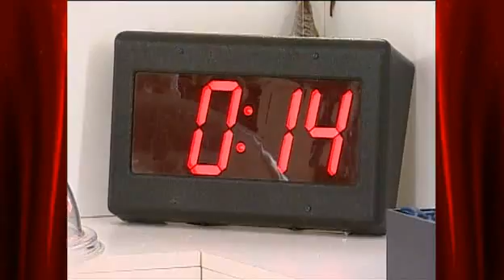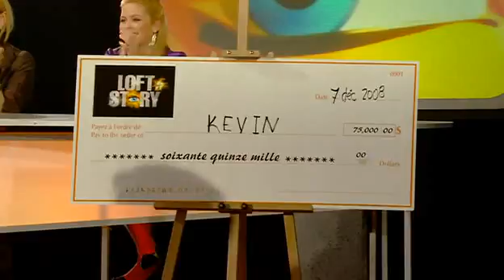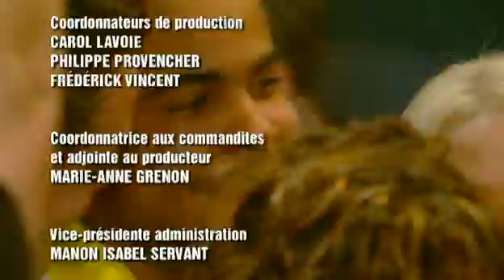Loft Story S05E71 (Quebec)